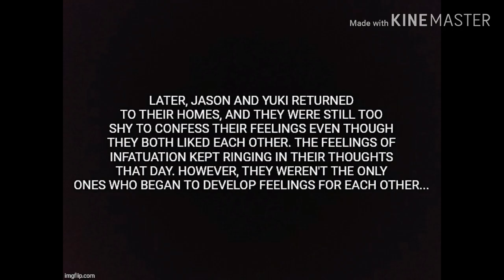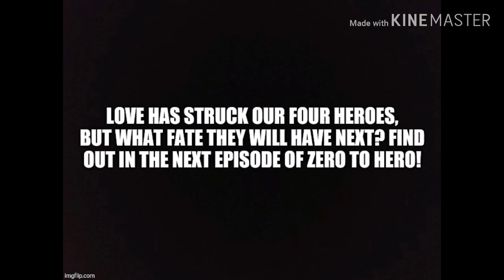Zero to Hero: A Gacha Studio Series- Episode 6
In this episode, watch as our heroes form their early alliance and then get infatuated by each other.